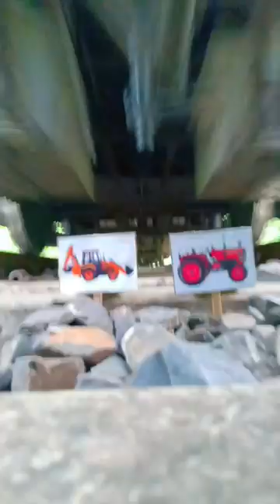Train VS JCB & Tractor